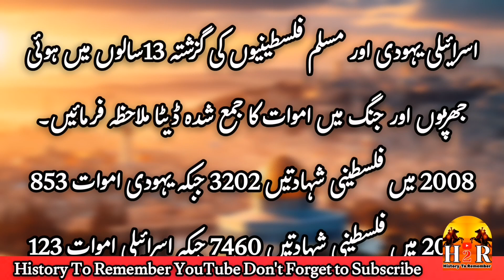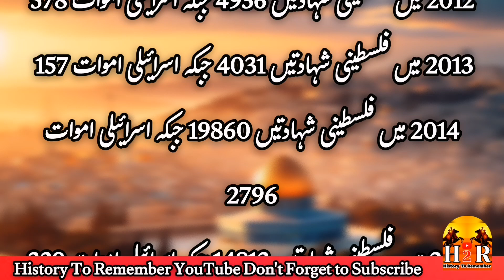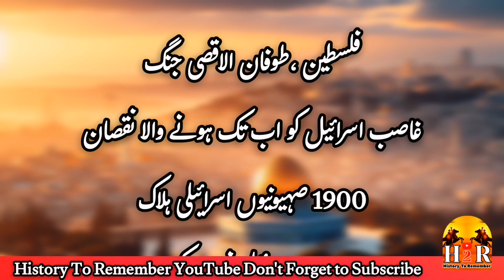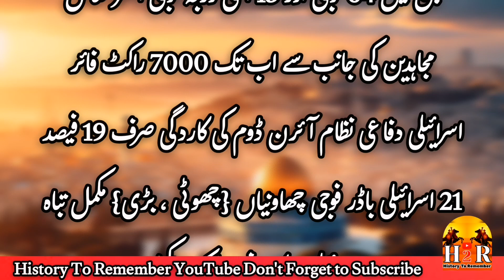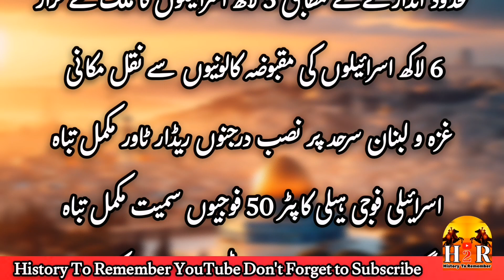Palestine & Israel War Latest Update || Hammas Attack on Israeli Army || اسرائیل فلسطین جنگ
History of Palestine and Israel in Urdu | Masjid e Aqsa ki Tareekh | Dome of the Rock | Real History

Palestine & Israel War Latest Update || Hammas Attack on Israeli Army

Yours Searches :
Amber Voice
history of Jerusalem
baitul muqaddas
religious significance of Jerusalem
baitul muqaddas ki tareekh
history of Palestine
template of Solomon
Western Wall
history of Jews
Jews occupied Jerusalem
masjid e aqsa
al quds
alfalah
masjid e aqsa ki tameer ka waqia
under the dome of the rock
what is under the dome of the rock
bait ul muqaddas history
masjid e aqsa ki video
qibla awal history in urdu
hazrat suleman masjid aqsa
israel
palestine
history of baitul muqaddas
al habib islamic
imam mahdi
history of palestine and israel in urdu
masjid e aqsa ki tareekh
history of baitul muqaddas, masjid aqsa history in urdu
history of masjid
history of masjid e aqsa
baitul muqaddas history in urdu
hadees e pak
islami tareekh
fitna e dajjal
imfactor shorts
shorts history
shorts
baitul muqaddas ka itihaas
imfactor
real history of masjid al aqsa
बैतुल मुकद्दस की असली कहानी
Real Story Of Jerusalem
Baitul Muqaddas
Dome of the Rock | Al Habib
Dome of the rock
Alfalah
History of Jerusalem
Baitul muqaddas
Masjid e aqsa
Yarusalem
Amber Voice
Urdu & Hindi